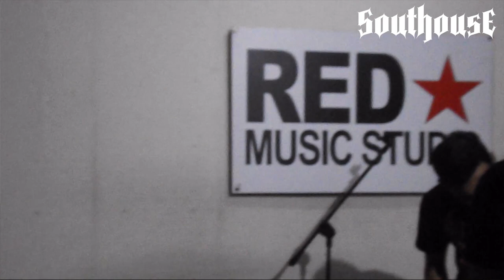TRAUMA - Seremoni Penghancuran // LIVE STUDIO @ RED Music Studio Jagakarsa Jakarta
Indonesian 90's old-school death metal originated from Jakarta City called TRAUMA played their song called "Seremoni Penghancuran" taken from their 5th album called "BALAKOSA" released on 2019